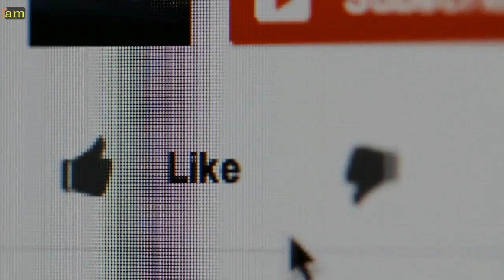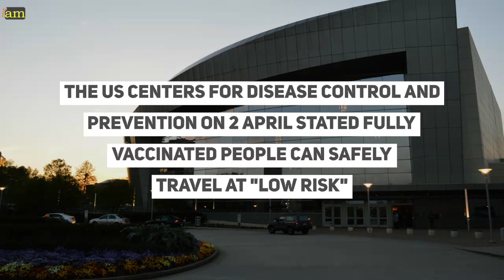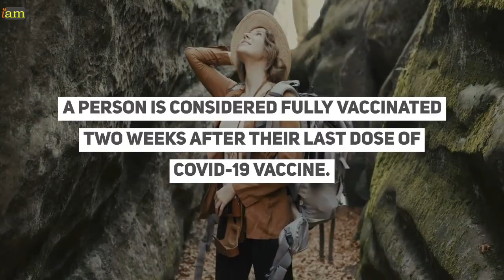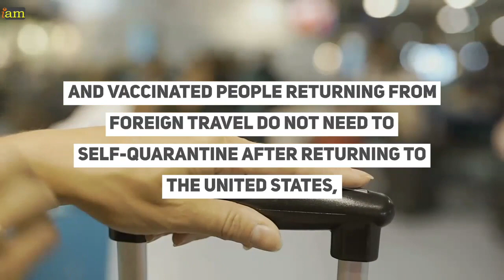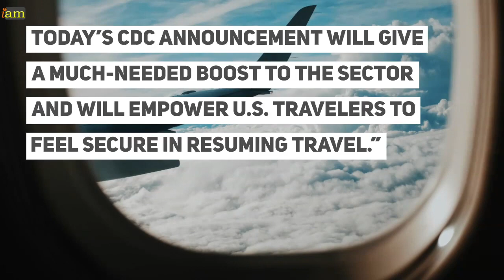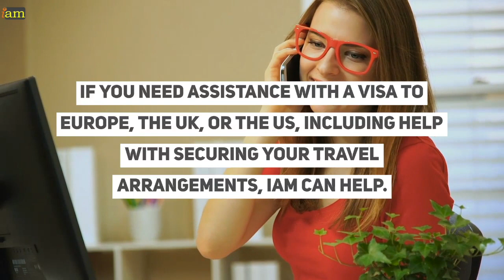USA travel Opens for the Vaccinated: CDC Greenlights Vaccinated Travel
US CDC: Greenlights Fully Vaccinated Can Resume Travel

US CDC: greenlights Fully vaccinated Americans can resume domestic & International travel

US Travel Ban To Remain in Place - Negative COVID Test Required To Enter the US

Mandatory Face Masks Remain in Place - No Quarantine Required For Vaccinated Travellers

In this video:
0:00 - USA travel Opens for the Vaccinated: CDC Greenlights Vaccinated Travel

01:27 - US CDC: Greenlights Fully Vaccinated Americans can resume travel - Domestic Travel allowed

The US Centers for Disease Control and Prevention on 2 April stated fully vaccinated people can safely travel at "low risk" after the agency had held off for weeks on revising guidance that discouraged all non-essential trips.

The new CDC guidance specifically greenlights vaccinated grandparents getting on airplanes to see grandchildren as long as they follow CDC advice for travelling safely.

The new guidance states that fully vaccinated people do not need to get a COVID-19 test before or after travel and do not need to self-quarantine after travel.

A person is considered fully vaccinated two weeks after their last dose of the Covid-19 vaccine. That gives the body enough time to build antibodies against the virus.

02:42 - International Travel for the Vaccinated

The Biden administration is not lifting restrictions that bar most-non US citizens from the United States who have recently been in China, Brazil, South Africa and most of Europe.

It is also keeping requirements that nearly all international US air visitors getting a negative COVID-19 test before travelling to the United States.

The CDC's new guidance says fully vaccinated people do not need COVID-19 tests before international travel unless it is required by the international destination and vaccinated people returning from foreign travel do not need to self-quarantine after returning to the United States, unless required by state or local authorities.

The current administration is not eliminating any mask rules.

"Taking prevention measures to stop the spread of Covid-19 is the path out of this pandemic,"
 CDC director Rochelle Walensky

03:52 - Travel Industry Reaction to CDC Guidance for Fully Vaccinated

Despite the delay in commenting whether or not the health organization recommends travel, today’s CDC announcement will give a much-needed boost to the sector and will empower U.S. travellers to feel secure in resuming travel.”

With the green light from the CDC, are you confident to travel again?  Tell us your plans in the comment section below.

If you have plans to travel, check out the deals we have found in the description box below.

If you need assistance with a visa to Europe, the UK, or the US, including help with securing your travel arrangements, IaM can help.

For visa advice, contact your IAM visa coordinator.

✈ Apply for your visa to the US to get your US Visa!